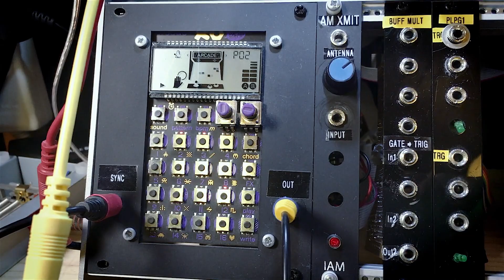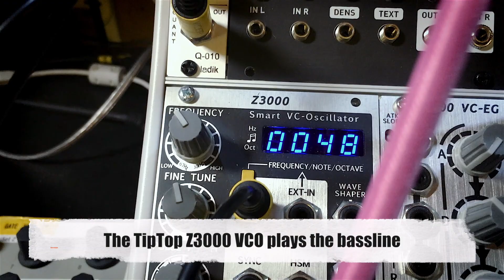Converting a cheap Ebay preamp to a voltage controlled Eurorack Filter and VCA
This is a cheap LM1036 preamp kit from Ebay. It has Volume, Bass, Treble and Loudness controls.
I made it to work with Eurorack by adding input trim and CV control for Bass, Treble and Volume, making it a VCA and automated filter.
It's a fun little project, adding dynamics and punch to drum loops.